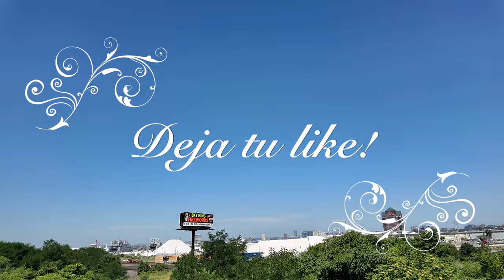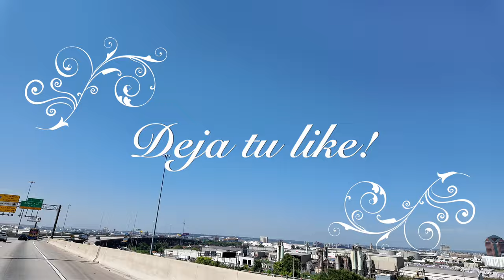Ricochet Debut in AEW!!! - AEW ALL IN LONDON 2024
Report: Ricochet signs multi-year deal with AEW

WWE.com
Fightful Select is reporting that former WWE star Ricochet has signed a multi-year deal with All Elite Wrestling. Furthermore, it sounds like there might be plans for him to make an appearance this Sunday (Aug. 25) at AEW’s All In 2024 pay-per-view event that’s being held in London’s Wembley Stadium.
0:00 Ricochet signs with WWE

4:00 Ricochet vs. Will Ospray Next?

8:00 The Bloodline Tribal Chief is Solo Sikoa
Ricochet’s WWE contract expired and he became a free agent this summer after he was written out of kayfabe on Raw in an injury angle at the hands of Bron Breakker. It was widely expected that he would eventually sign with AEW, so this news is not surprising to read.

AEW star Will Ospreay has been vocal about Ricochet’s “appalling” booking in WWE, so it will be interesting to see if the incredibly talented high flyer fares any better on the AEW roster under Tony Khan’s creative direction.

If Ricochet does indeed show up at All In, which match or segment do you think we’ll see him in? Give me your best guess in the comments below, Cagesiders.